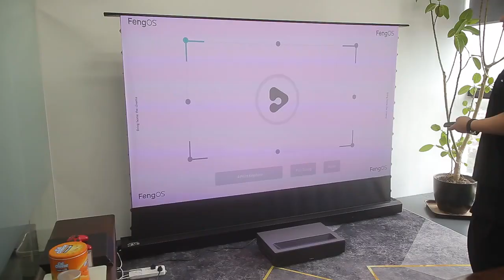Formovie Theater With Wupro Floor rising screen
2800Ansi lumens，laser projector 4k